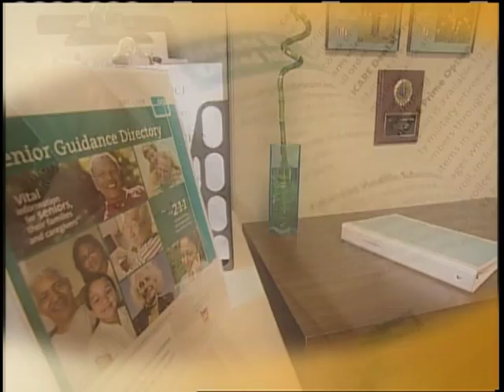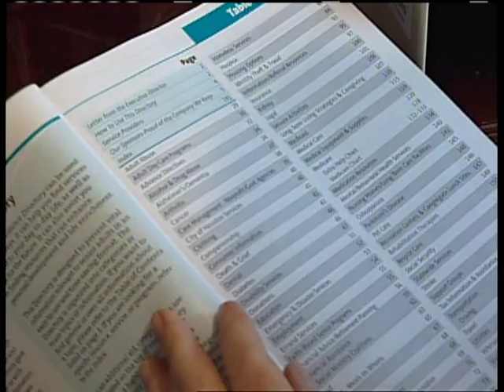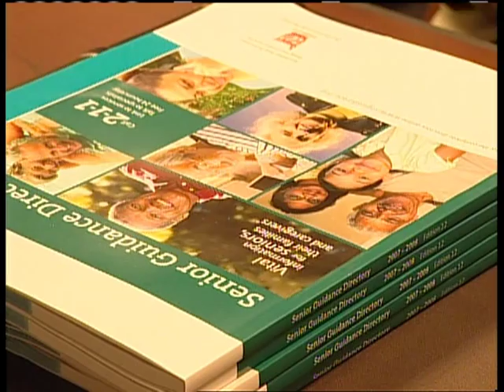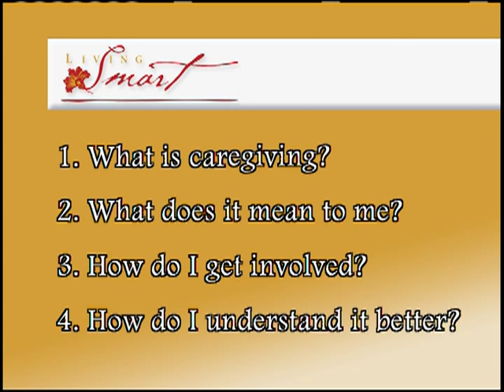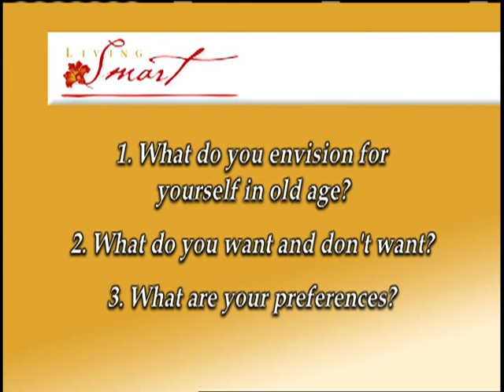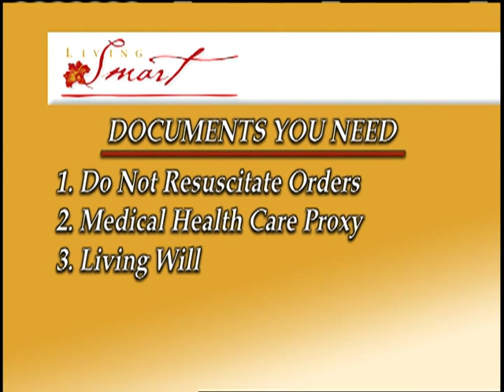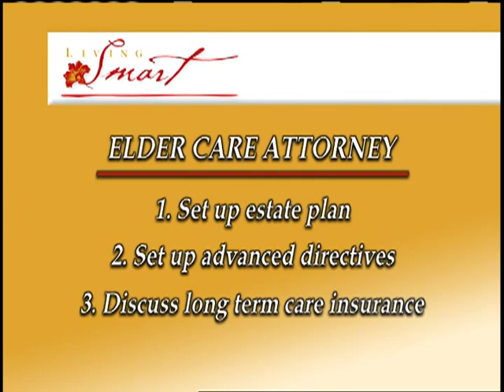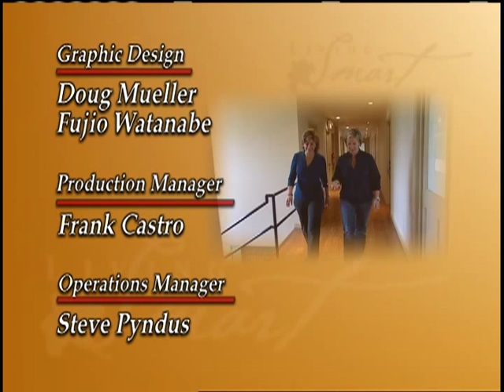Caring for the Elderly on LIVING SMART with Patricia Gras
Adele. Gorody, Director of the Senior Guidance Directory learned about caring for the elderly from personal experience in helping her own parents and parents-in-law manage the host of difficult issues they faced, as crisis after crisis prevailed. She helps us and
Our parents navigate aging and end of life issues. She will enlighten us on how to talk to our parents at that age and what to talk about. Most of our viewers are elderly or have elderly parents. This show will address what they may not want but must talk about. Living Smart with Patricia Gras